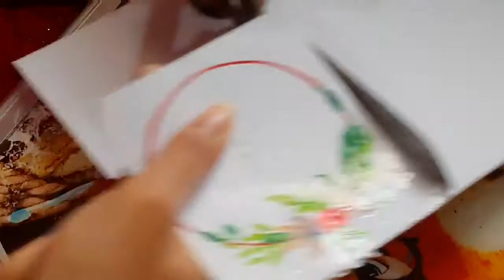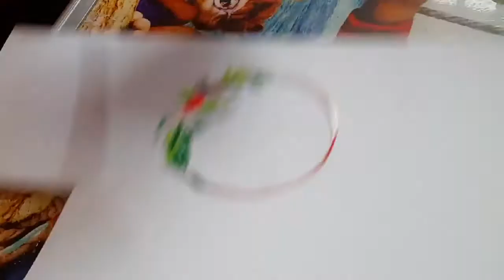DIY bookmark | something which you never saw before | Priya Singhal | Neya arts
Bookmark is something which helps u get reminded of things physically...

Material required :
White paper
Water colors
Round brush
Cello tape
Scissor
Paper pin
Pom pom (Handmade/Readymade)

I hope you guyz like it!🤗

Guyzz, please do watch complete video without skipping. It really matters and encourages me alot🤗😊